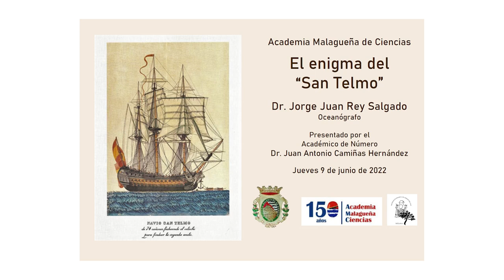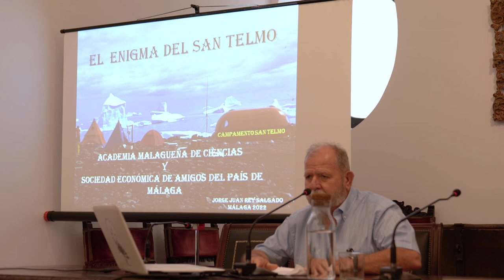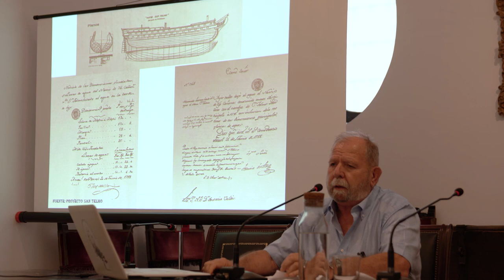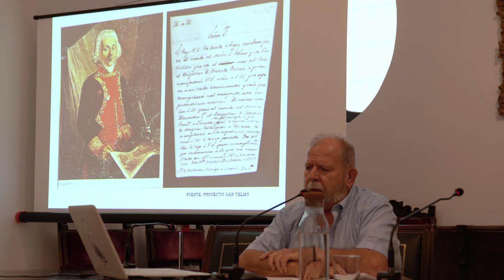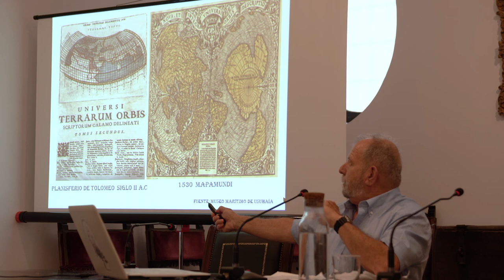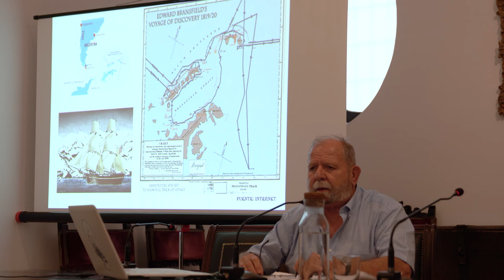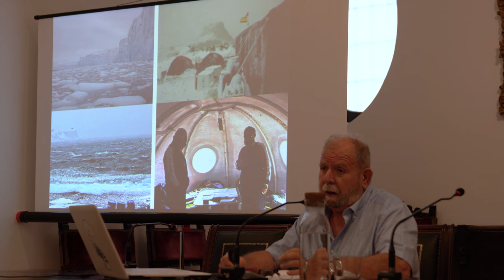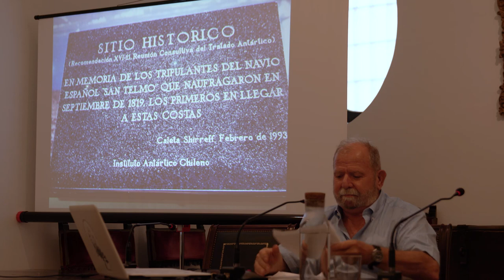El enigma del San Telmo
Conferencia del Dr. Jorge Juan Rey Salgado, Oceanógrafo
Presentado por el Académico de Número Dr. Juan Antonio Camiñas Hernández